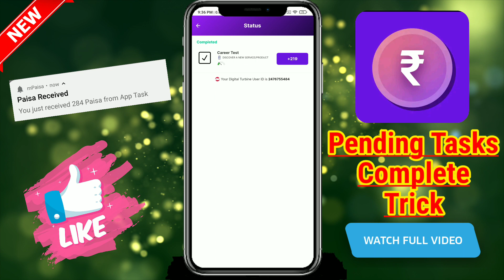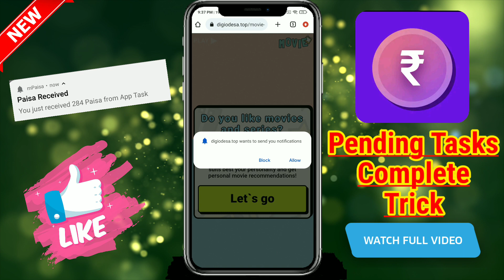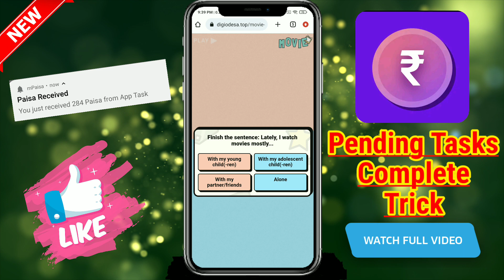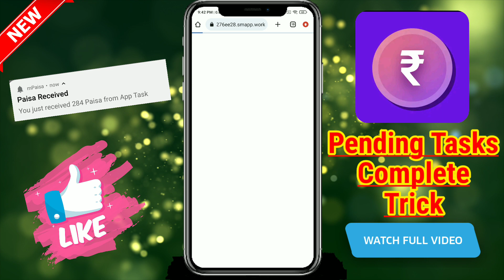mPaisa Pending Tasks Complete Trick | mpaisa Fy Tasks Complete Trick| mpaisa app task complete trick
mPaisa Pending Tasks Complete Trick | mpaisa Fy Tasks Complete Trick| mpaisa app task complete trick 2023

Refer Code- f3f70742

Refer Code- f3f70742

Refer Code- f3f70742

✓Topic Covers :-
mpaisa app task complete trick
mpaisa fy task complete trick
mpaisa app me task complete kaise kare
mpaisa new task complete trick
mpaisa task offers complete trick
mpaisa task complete live proof
mpaisa survey complete trick
mpaisa survey offers complete trick
mpaisa app survey complete trick 2023
mpaisa predict and win coin trick
mpaisa predict and win unlimited coins
mpaisa predict and win coin kaise kamaye
mpaisa app se paise kaise kamaye
mpaisa app unlimited coins trick
mpaisa app coin trick
mpaisa app payment proof
mpaisa app me coin kaise kamaye 2023
mpaisa coin trick 2023
mpaisa app earn money
mpaisa app task complete
mpaisa task complete trick
mpaisa me task complete kaise kare
mpaisa survey complete
mpaisa app survey complete live proof
mpaisa me survey complete kaise kare
mpaisa coins
mpaisa refer code 2023